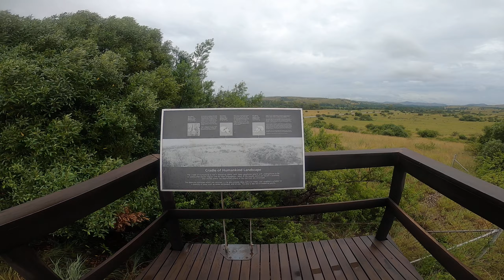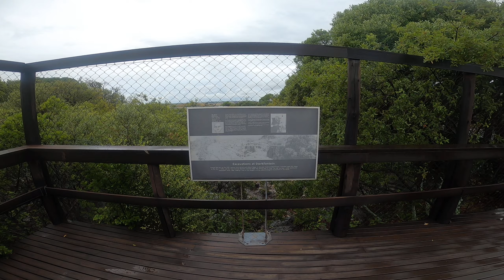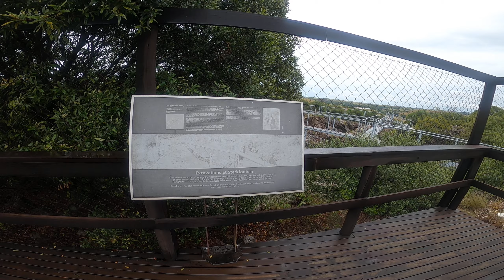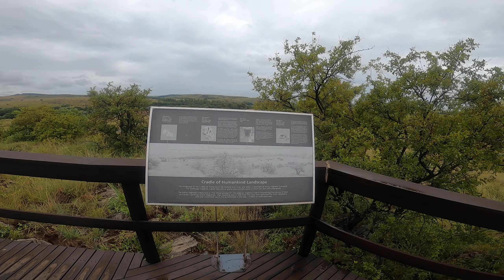Views of the surroundings of Sterkfontein Cave ( Cradle of Humankind )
A walk outside Sterkfontein Cave with views of the valley known as "The Cradle of Humankind."  The site of Australopithecines "Little Feet" and "Mrs. Ples," where Raymond Dart and Robert Broom worked.  South Africa February, 2020.